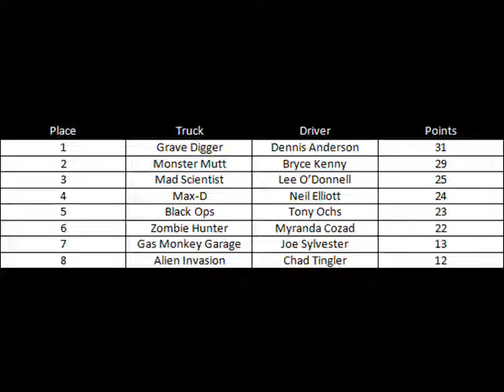Monster Jam Roblox Hampton Freestyle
Who will come out top? We are about to find out.

First arena show in my channel! And we start out big